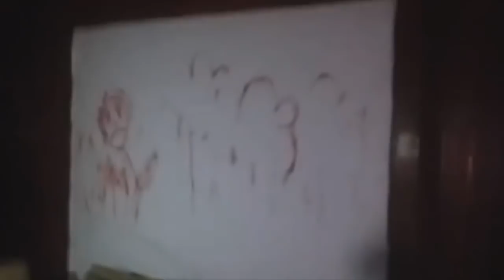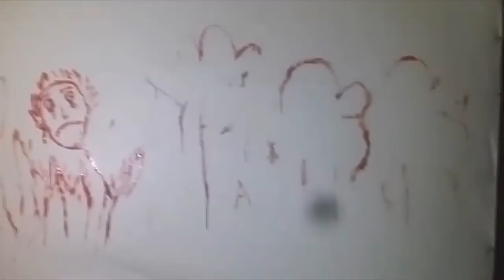FIZERAM UM DESENHO COM SANGUE NA PAREDE